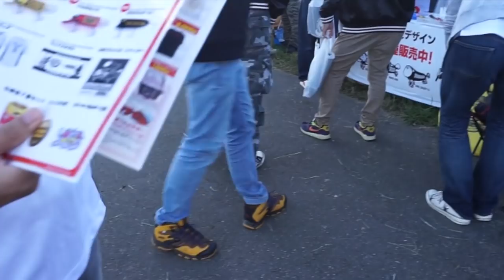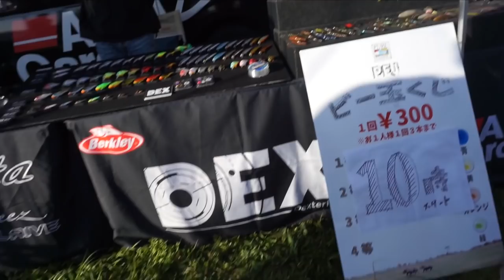バサーオールスタークラッシク2017 2日目！バス釣りの祭典のブース巡りが楽し過ぎる【Basser Allstar Classic 2017】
ＳＵＢ！バサーオールスタークラッシク2017【Basser Allstar Classic 2017】２日目！バス釣りの祭典が楽し過ぎるって事で２日目の出展ブースの様子をまとめてみました！日本最強のバスプロ青木大介プロからアメリカで活躍されている清水盛三プロや田辺哲男プロから菊元俊文プロまでガチンコの戦いが１年に一度観れる夢の戦い！バサーオールスタークラッシクを観戦して来ました〜！選手の帰着を待つ間は人気ルアーメーカーのブースを巡り！気になる結果は昨年の優勝者、レジットデザインの北大祐選手の２連覇と言う展開となりましたが、普段見る事の出来ない最強のバスプロの方々の激突は２日間に渡って物凄く興奮出来ましたよ！